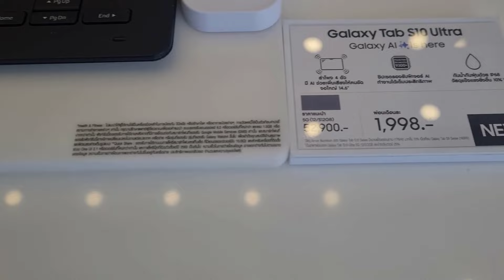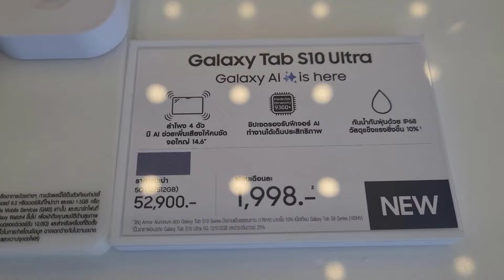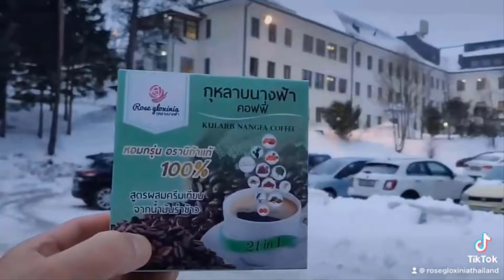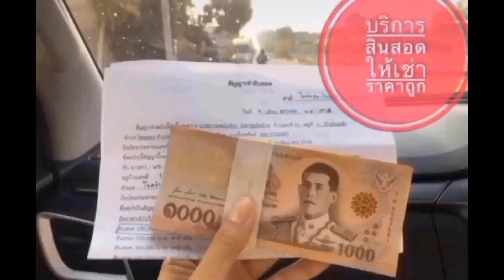พาไปดู Samsung Galaxy Tab S10 Ultra ขุมพลัง Dimensity 9300+ Galaxy AI